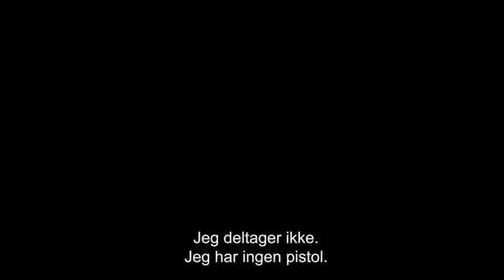Drive - Trailer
Den mysti­ske Dri­ver er stunt­mand i Hol­lywood om da­gen, og en chauf­før af flugt­bi­ler un­der bruta­le rø­ve­ri­er om nat­ten. Han er en enspæn­der, men han fo­rel­sker sig al­li­ge­vel i na­bo­en, den smuk­ke Ire­ne. Hun har pro­ble­mer med sin for­bry­de­ri­ske mand Stan­dard. Dri­ver ta­ger et job, som skal skaf­fe pen­ge til at få Ire­ne fri, men kup­pet går galt. Nu må Dri­ver kæm­pe for den kvin­de, han el­sker, og for sit eget liv.